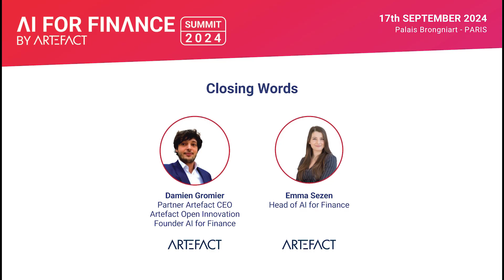Closing words by Damien Gromier and Emma Sezen | AI for Finance by Artefact 2024 - Paris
Watch the replay of the closing words by Damien Gromier, Partner at Artefact, CEO of Artefact Open Innovation, & Founder of AI for Finance, and Emma Sezen, Head of AI for Finance at Artefact, at the AI for Finance by Artefact Summit.

A unique opportunity to gather the European AI ecosystem with the European Financial ecosystem: hundreds of corporates, startups, Fintechs, research labs and communities. With this B2B edition, we aim to spotlight the Top 50 use cases of Artificial Intelligence in the financial industry.